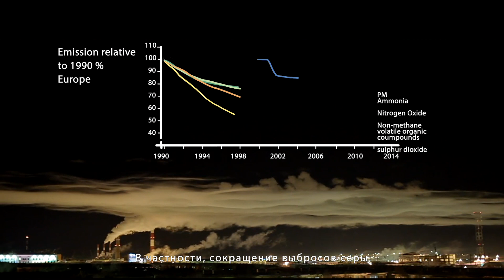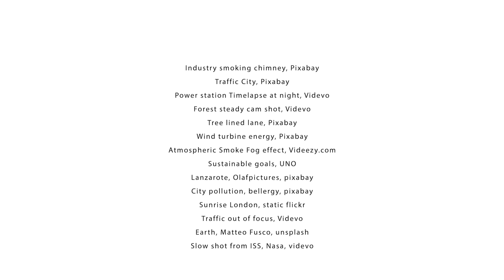40 years of cleaner air with the UNECE Air Convention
Scientific evidence, public concern, international conferences, backing from countries in the East and the West, and a lot of diplomatic maneuvering were the ingredients for the agreement that 32 countries signed in 1979 to reduce air pollution. Since its inception 40 years ago, the Convention on Long-range Transboundary Air Pollution (Air Convention) has developed into a successful regional framework for controlling and reducing the damage to human health and the environment caused by transboundary air pollution.

The achievements until today are unparalleled: Air pollutant emissions and economic growth have been decoupled. Emissions of certain air pollutants have been reduced by 40 to 80 per cent. Forest soils and lakes have recovered from acidification. 600,000 premature deaths have been avoided annually.

With its now 51 Parties, its 8 protocols setting emission reduction commitments for various pollutants, its solid science-policy interface, its effective compliance mechanism, its capacity-building programme, and its outreach beyond the UNECE region, the Convention is today more relevant than ever.

This video was produced to celebrate 40 years of successful cooperation to reduce air pollution, shown as part of the thirty-ninth session of the Executive Body for the Convention in December 2019.